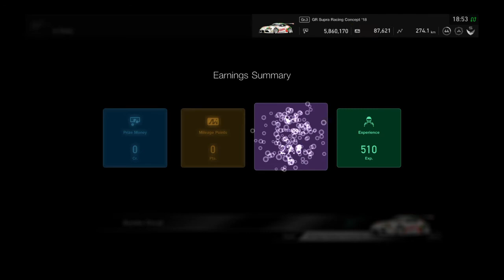Gran Turismo™SPORT Daily Race 259 Suzuka Toyota GR Supra Racing Concept Onboard